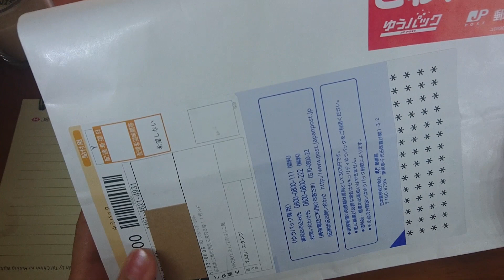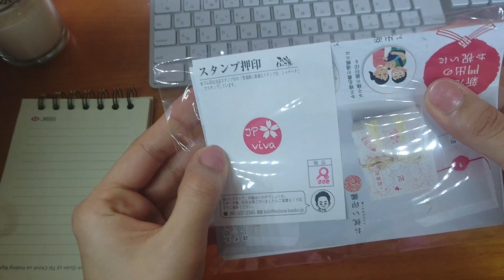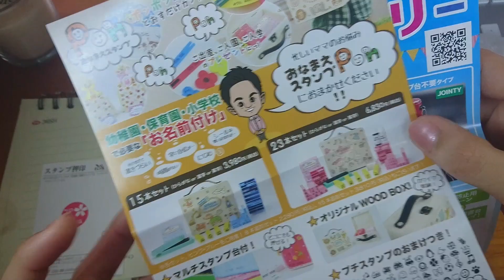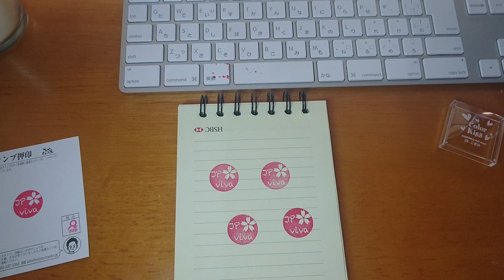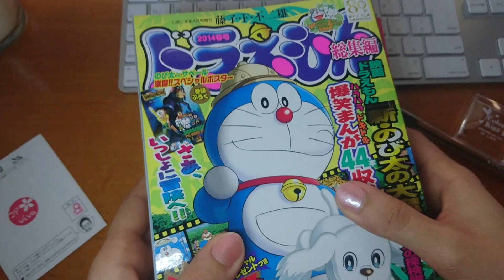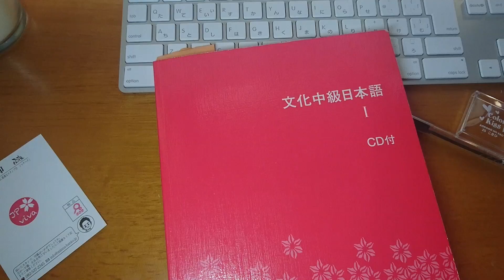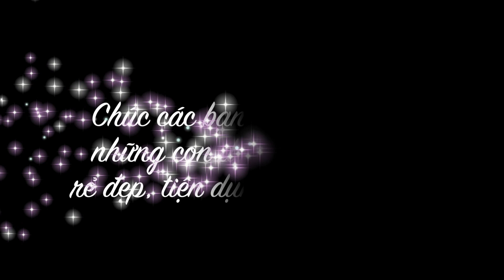[JP viva] Đặt làm con dấu ở Nhật || Order Japanese stamps online